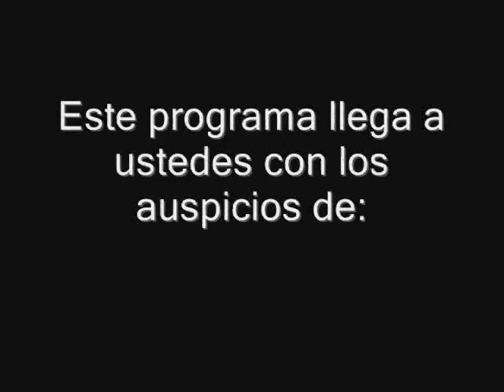Gerardo Landa - Las Líneas de Nasca - Nasca del Perú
Programa Cultural Nasca del Perú